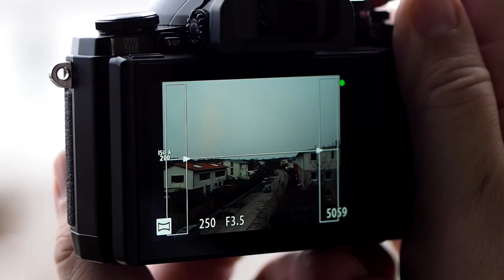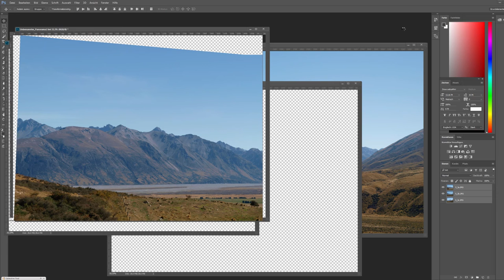FotoMOOC (21/59) - Schwenkpanorama